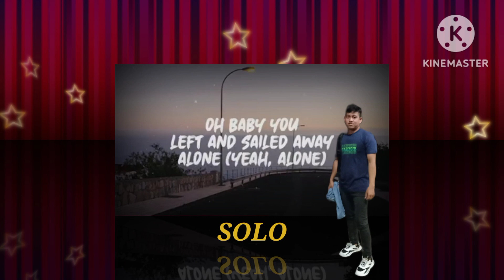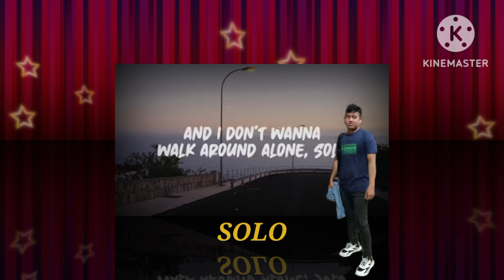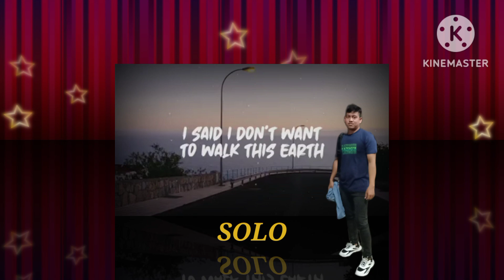songlyrics iyazsulo likesharesubscribe